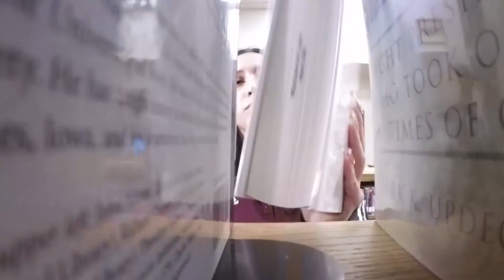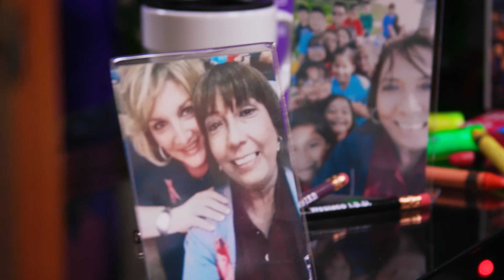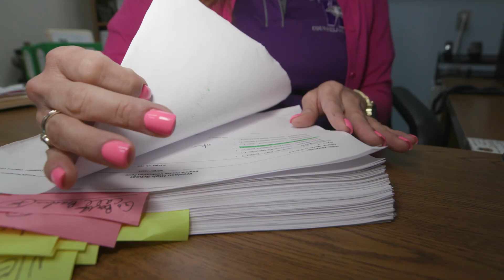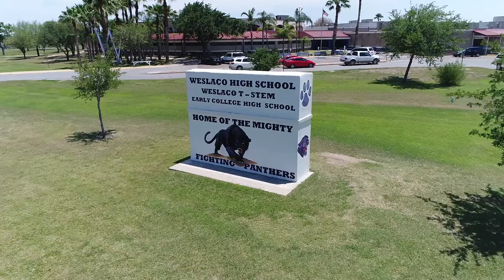Senior Year Inspired by Mom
It’s a story of perseverance and inspiration. When a Weslaco ISD student experiences a tremendous loss right before the school year, she remained focus and motivated to finish her high school career strong. It was a Senior Year Inspired by Mom. Carlos Robledo has this KWES Special Edition